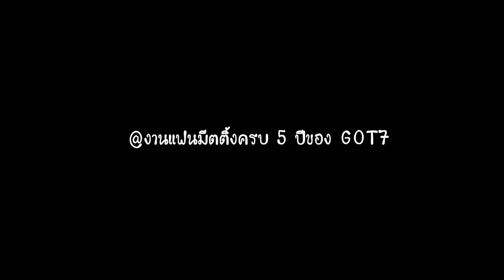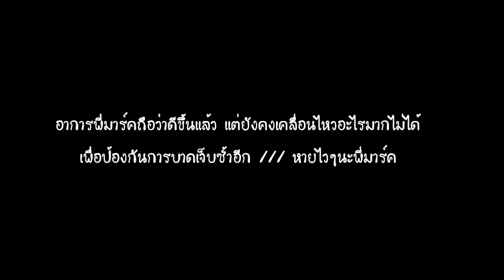GOT7 - การปรากฏตัวครั้งแรกของพี่มาร์คหลังบาดเจ็บที่ขาขณะซ้อม | คิดถึงงงงงง